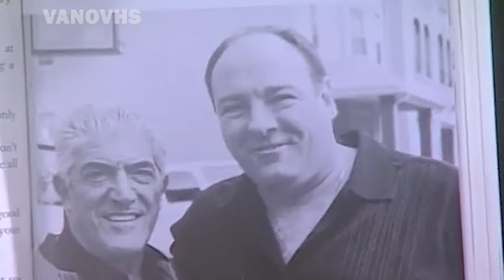The Sopranos Stars Who Auditioned for One Role But SNATCHED ANOTHER!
🐀🔥 Ever wondered how The Sopranos could’ve been totally different? Imagine Uncle Junior played by Frank Vincent or Tony Soprano played by Ray Liotta. Sounds crazy, right? But that’s just the tip of the iceberg.

In one of my previous videos, I talked about why I believe Tony Soprano passed away in the last episode of The Sopranos

═══ WISE STAMPS ═══

00:00:00 - Intro
00:00:28 - Tony Sirico or Frank Vincent as...
00:01:25 - Paul Schulze as...
00:02:25 - Max Casella as...
00:03:26 - Steve Schirripa as...
00:04:26 - Robert Funaro as...
00:05:26 - Annabella Sciorra as...
00:06:25 - Lorraine Bracco as...
00:07:28 - Ray Abruzzo as...
00:08:25 - Kathrine Narducci as...
00:09:26 - Frankie Valli as...
00:10:26 - Matt Del Negro as...
00:11:27 - 5 Actors Who Almost Played Tony Soprano!

═══ JOIN & SUPPORT ═══

Hey there, wise guys! Have you ever thought about how The Sopranos could’ve been a completely different show? Imagine Frank Vincent as Uncle Junior or, even crazier, Ray Liotta in the role of Tony Soprano. Hard to picture, right? But that’s just scratching the surface. Stick around, because by the end of this video, you’ll discover 5 actors who almost landed the role of Tony Soprano instead of James Gandolfini. You won’t believe some of these near-casting choices! I’m Ivan Piatouski, and you’re watching Vano VHS!

Now, let’s talk about the powerhouse cast that made The Sopranos the iconic series it became. Of course, at the center of it all was James Gandolfini as Tony Soprano, the complicated and charismatic mob boss who earned endless praise for his performance. But the magic didn’t stop with him. Edie Falco delivered a stellar performance as Carmela Soprano, Tony's ever-patient wife, and Lorraine Bracco shined as Dr. Jennifer Melfi, Tony's insightful therapist.

And let’s not forget the amazing supporting cast — Michael Imperioli as Christopher Moltisanti; Tony Sirico, who brought Paulie "Walnuts" Gualtieri to life; and Steve Van Zandt as the loyal consigliere, Silvio Dante. We also had unforgettable performances from Dominic Chianese as Uncle Junior, Aida Turturro as Janice Soprano. Together, this ensemble made The Sopranos a groundbreaking moment in television history!

Sopranos Family Boss Power Rankings
All The Family Bosses, Ranked By Intelligence